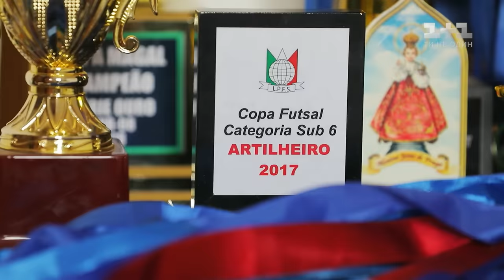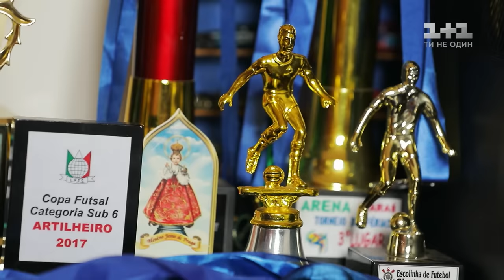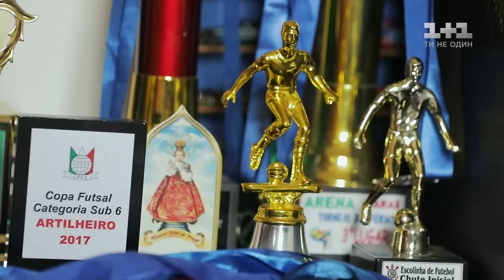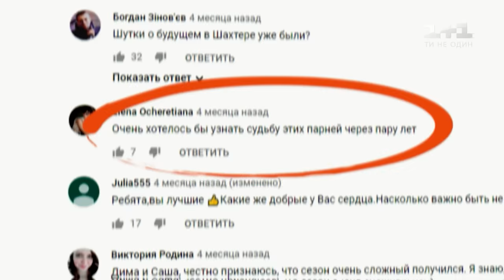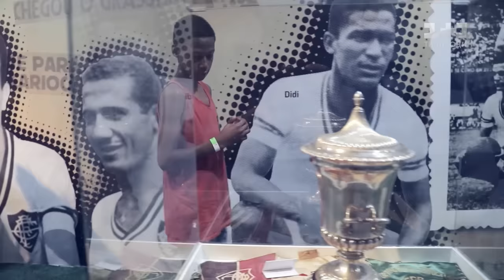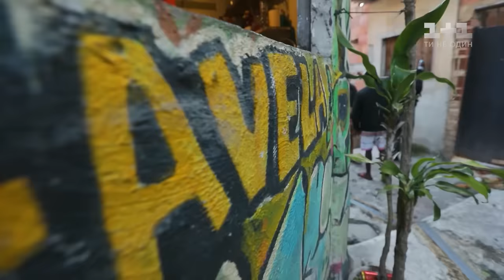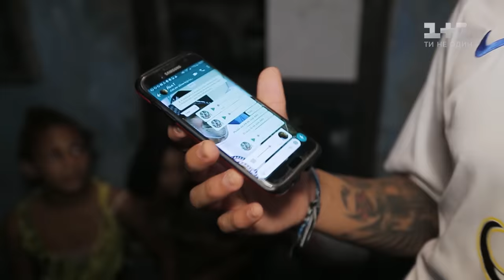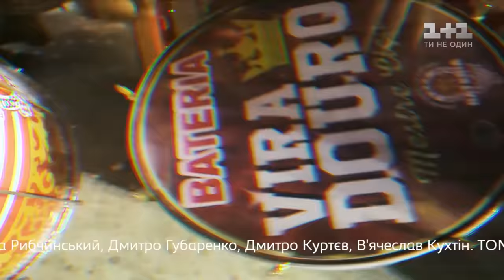Самая молодая звезда футбола и спасение Адриано. Бразилия. Мир наизнанку 10 сезон 24 выпуск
Герой сегодняшнего выпуска «Мира наизнанку», 7-летний Марко Антонио, уже получил славу футбольного гения, а его взросления ждут в крупнейших европейских клубах. Мальчик застенчивый, но уже мечтает стать полузащитником в футбольном клубе «Ювентус». Несмотря на недетские успехи, значительную часть жизни мальчика занимают визиты к врачу. У него обнаружили редкое заболевание, которое невозможно полностью вылечить. Дмитрий Комаров также посетил героя прошлых выпусков программы, юношу Адриано. В свое время ведущий уговорил парня выйти из уголовной компании и заниматься футболом, а не торговлей наркотиками. Но Дмитрий узнал, что Адриано снова в опасности. Ведущий проекта попытается найти парня. Есть ли шансы у маленького Марко Антонио стать звездой мирового футбола, несмотря на неизлечимую болезнь, и спасет ли ведущий Адриано от уголовного будущего – смотрите в 24 выпуске «Мира наизнанку» онлайн.